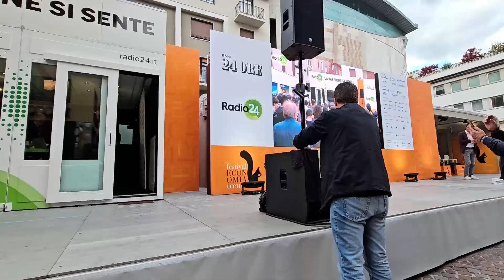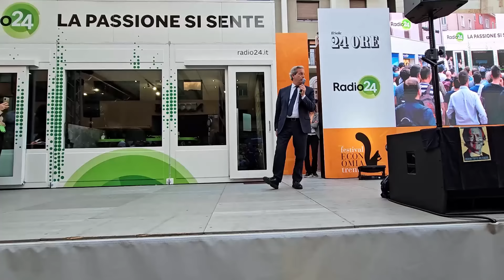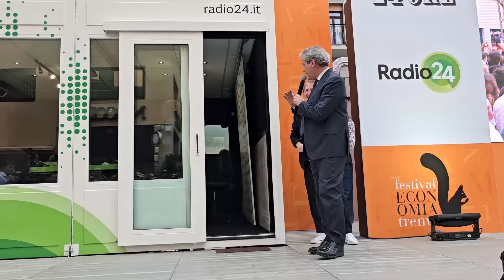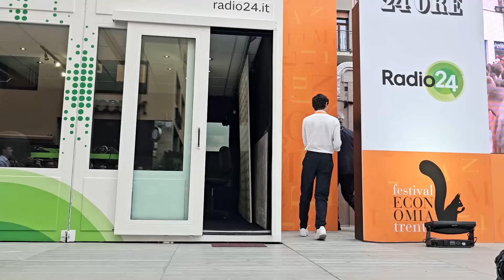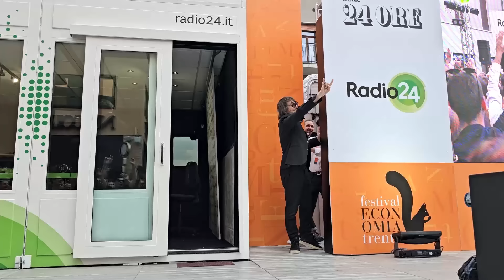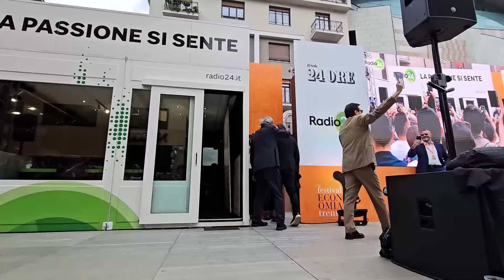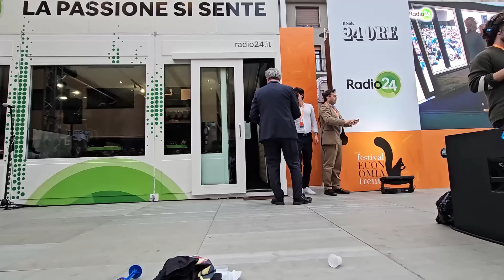Barisoni Show - Focus Economia live a Trento - 24.5.2024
Quotazioni altissime sulla piazza di Trento per il vice direttore Sebastiano Barisoni, in grado di domare, da par suo, la folla esuberante radunatasi in piazza Cesare Battisti.

Dalla diretta di FocusEconomia (Radio 24) del 24 maggio 2024, per il Festival dell'Economia di Trento.